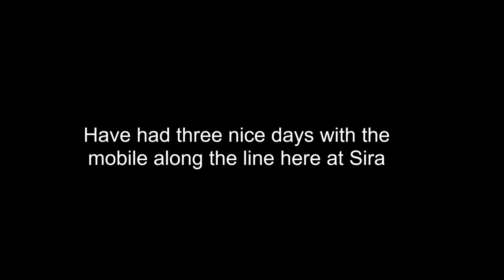Was three days along the line with the cell phone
Was filmed on May 4, 5 and 6, 2022.  Bane Nor, Baneservice, InfraNord passed Sira. three Class MZ locomotives